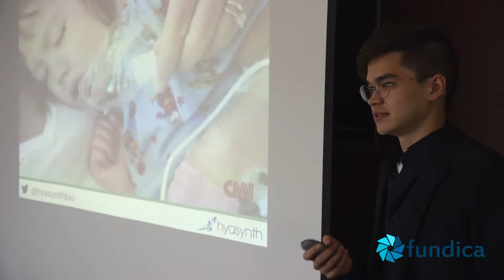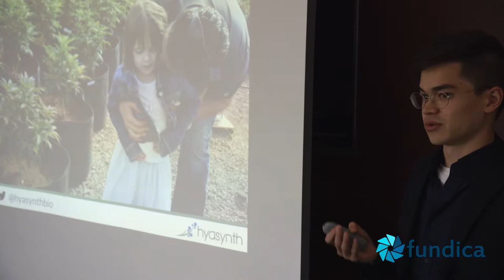2015 FRS Technoparc Montreal Winner: Hyasynth Bio